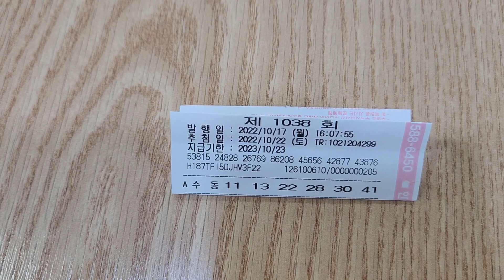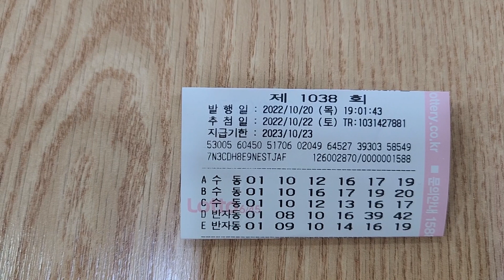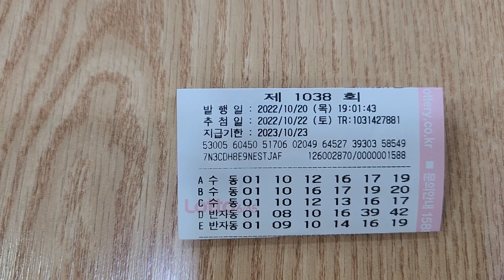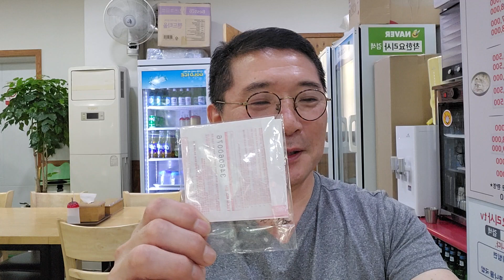로또제1038회꿈대박 복면로또 VS착한요리사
로또 최고의분석가 복면로또님 일천냥나눔의행복 각각3게임 증정받고 농협으로
감사합니다 복면로또님
착한요리사 대박5게임공유